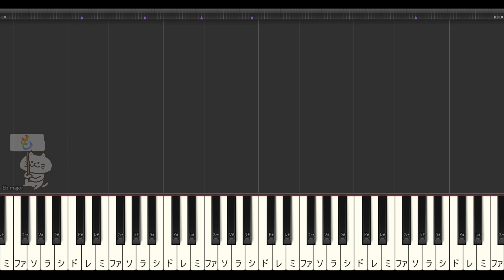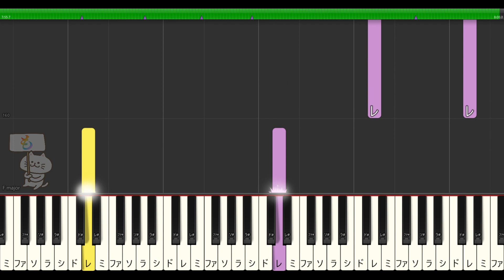Magia【 魔法少女まどか☆マギカ】ピアノ ドレミ付き ゆっくり Kalafina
ワルプルギスの夜BGM「Magia」ドレミ付きピアノ練習動画です。魔法少女まどかまぎか挿入歌、楽譜が読めなくても安心！まどまぎ好きには戦いのシーンを思い出させてくれる名曲ですね♪梶浦由記作曲

★おすすめアニメピアノ★
ピアノソナタ第16番 イ短調 第1楽章【のだめ短縮版】 シューベルト | のだめカンタービレ 曲 | Nodame Cantabile

※動画の説明※楽譜作成ソフトウェア「MuseScore」でMagiaの楽譜を簡単に作ってMIDIをSynthesiaで再生して動画を編集しています。ピアノの練習や、繰り返してBGMにMP3として着信メロディににもお使いいただけます。